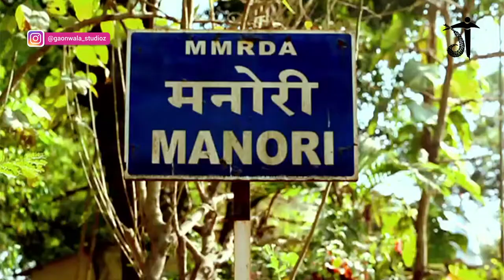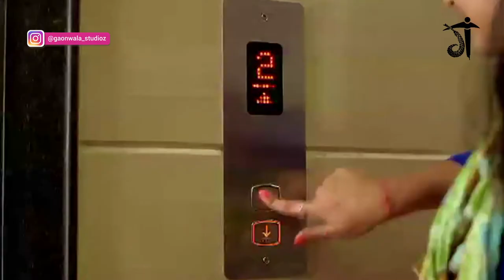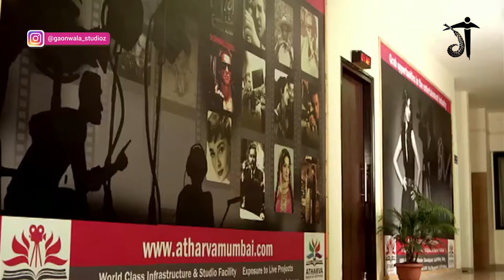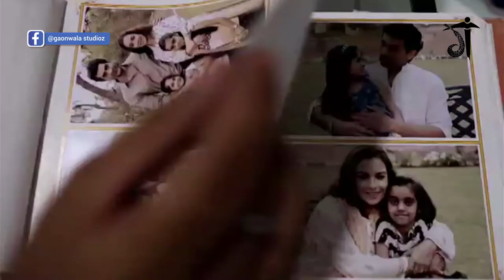Ateet | Web Series | Indian Drama | Natasha Sinha| Suhasi Dhami | Anirudhh Dave